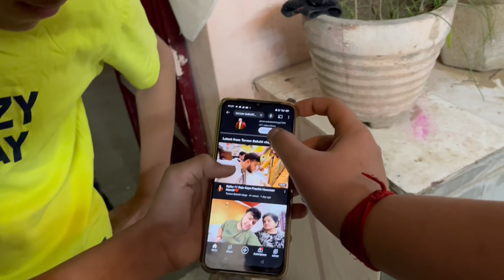Ghar Aaye Subscribers Pe Paani Daal Diya😍